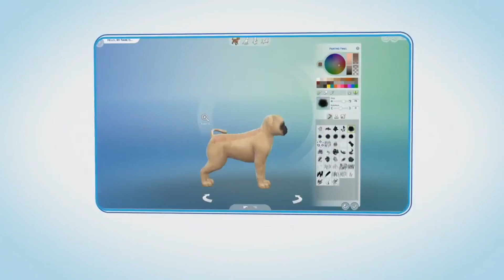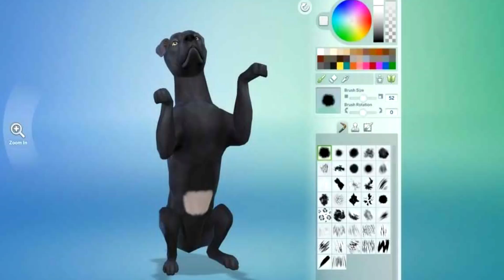The Sims 4 Кошки и собаки - 15 Фактов о дополнении!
В этом видео я расскажу вам о 15 новых фактах о новом дополнении для Sims 4 "Кошки и Собаки"

● Steam: HoboGivili
● OriginID: sergyn20137